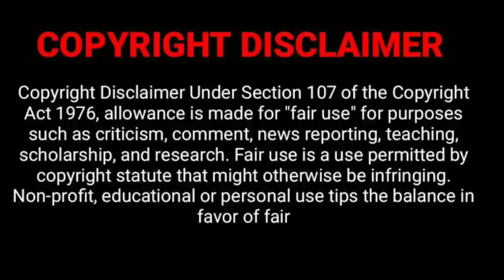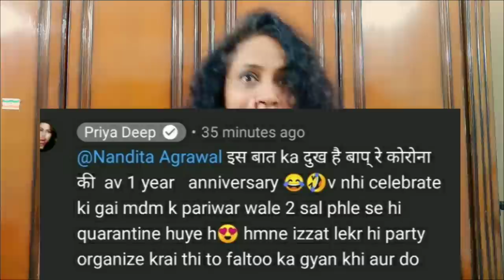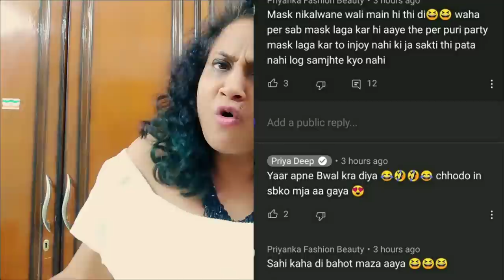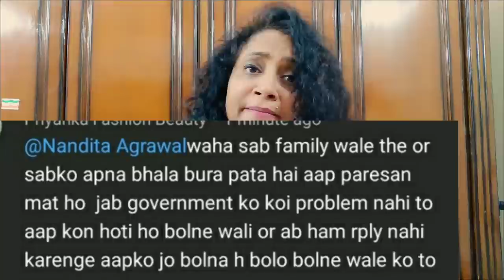Covid-19 NonCompliance Party By Priyadeep And Family Attention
Hi Friends ,
I have been nice to all in this video but it seems that some un civilized people dont understand this language .